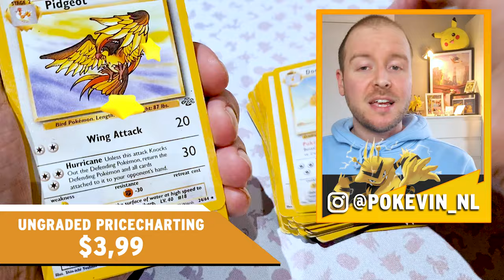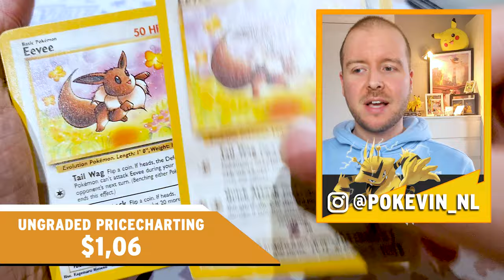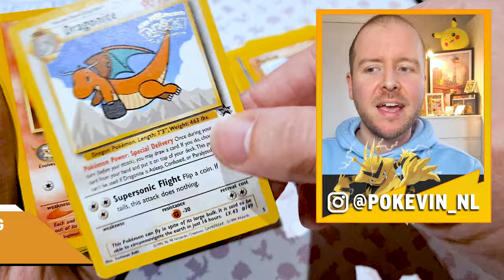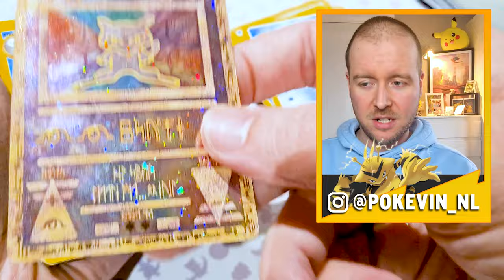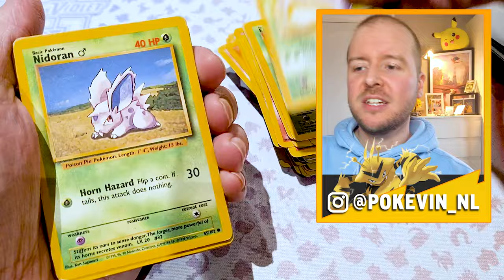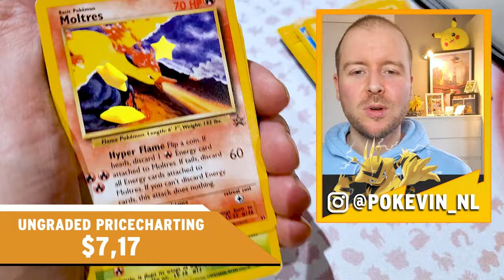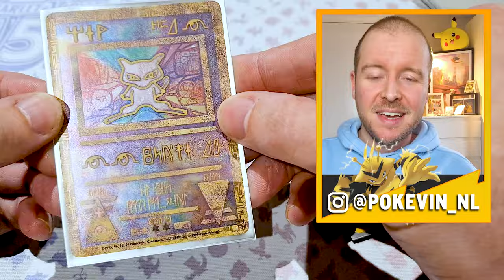Onverwachte HITS in VINTAGE Pokémon Kaarten stapel!